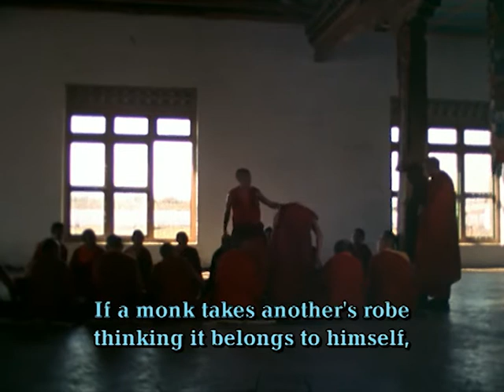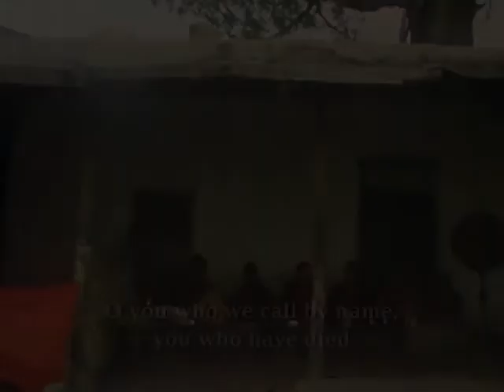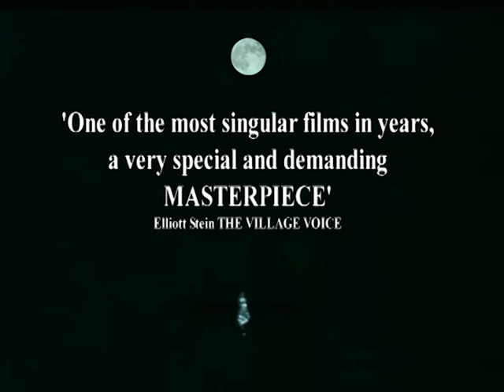Tibet: A Buddhist Trilogy - Official Trailer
Four years in the making, the internationally acclaimed classic Tibet: A Buddhist Trilogy.

Part 1: The Dalai Lama, the Monasteries and the People.

Filmed in the Dalai Lama's residence in Dharamsala, North India, and in the re-built Sera Monastery, the second largest monastery of the old Tibet, this opening part of the Trilogy observes the Dalai Lama in his dual role as political leader and spiritual teacher. In an elegant cinematic style, at one with its subject, the film interweaves this personal portrait with an intimately observed exploration of the ways in which the inner knowledge of Tibetan Buddhist culture is developed in the monasteries, through vigorous debate and solitary meditation, and communicated in to the lay community.

Part II: Radiating the Fruit of Truth.

With extraordinary authenticity Part II of the Trilogy journeys deep into the mystical inner world of monastic life. Set in the ancient village of Boudha, Nepal and the isolated mountain caves of the yogis, the film follows the lamas of the Phulwary Sakya Monastery through their contemplative retreats, the building of an intricate cosmogram, and the performance of an ancient protective ritual known as 'A Beautiful Ornament'. Through the ritual invocation of the female deity Tara, the malevolent forces that might bring harm to the society are invited and magically transformed. With a subtitled commentary based on the teachings of the great 20th century master Dudjom Rinpoche, the essence of tantric Buddhism is powerfully revealed.

Part III: The Fields of the Senses.

Set in the majestic mountain landscape of Ladakh, Part III is a meditation on impermanence and the relationship between the mind, body and environment. It follows the monks and farmers through a day, ending with an unflinching depiction of the monastery's moving ritual response to a death in the community. As in the Tibetan Book of the Dead, the departed is guided through the dream-like intermediate state between death and birth.